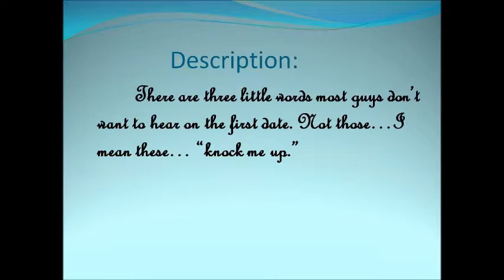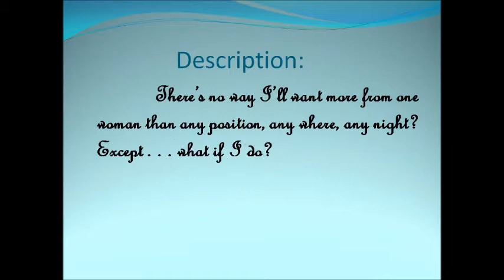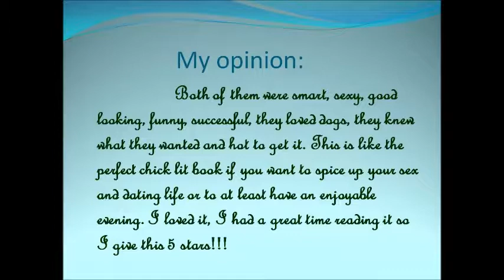The Knocked up Plan (Ryder & Nicole)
my review for the book:  The Knocked up Plan by Lauren Blakely